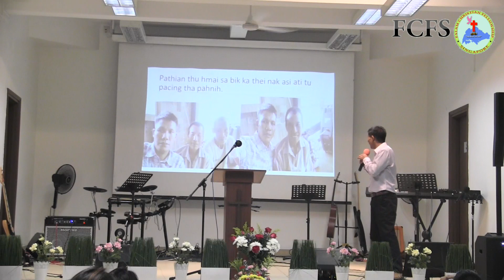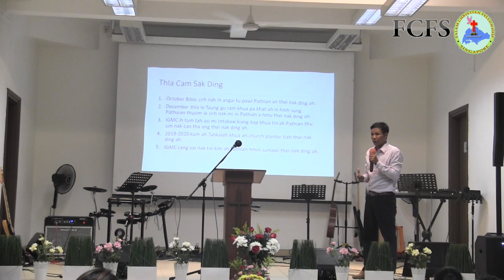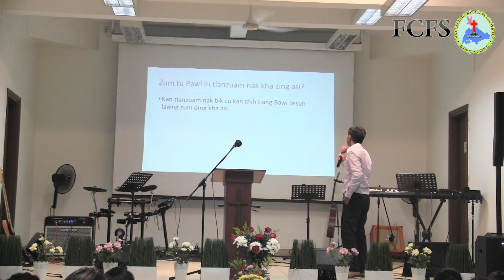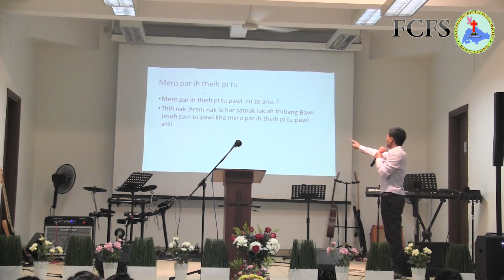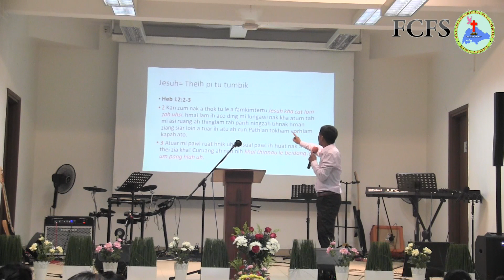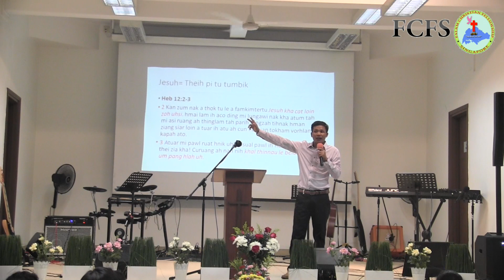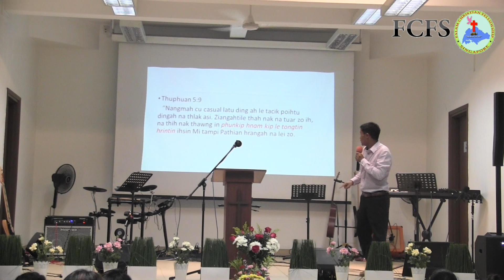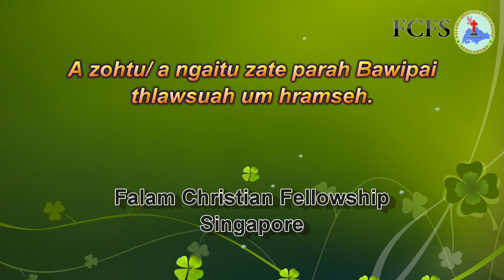Saya Khuang Lian (Nov 04, 2018)